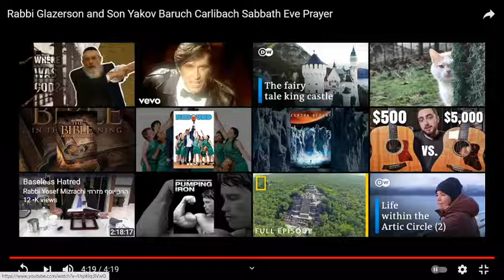BEAUTIFULE CARLIBACH SABATH PRAYER - GLAZERSON & SON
BEAUTIFULE CARLIBAL SABATH PRAYER - PLAYNG SING GLAZERSON&SON